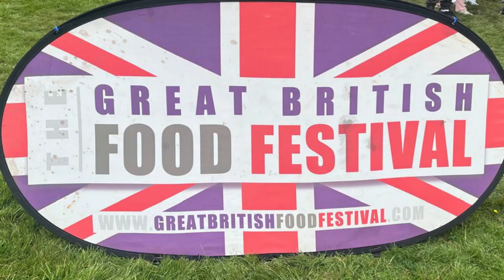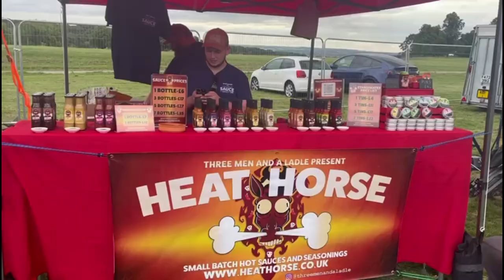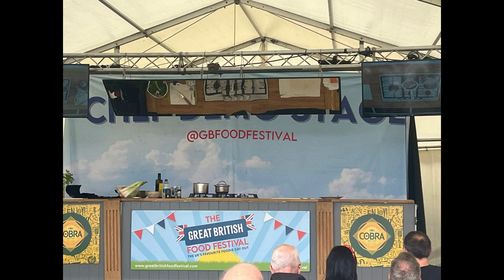I Went To The GREAT BRITISH FOOD FESTIVAL!! So Much Food To Choose From!!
in this video i went to the GREAT BRITISH FOOD FESTIVAL!! Which was at @OfficialWentworthWoodhouse. There was lots of different food stalls a food vendors, so much choice!! there was other things such as a challenge stage and cooking demos etc. so here's what i got up to!!